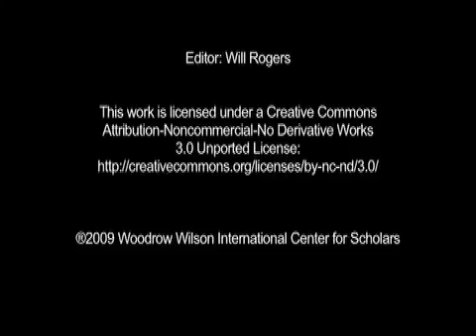Avner Vengosh on Radioactivity in Jordan's Fossil Groundwater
In Jordan, "we investigated about forty wells, and in a large number of them we found high levels of naturally occurring radium," says Avner Vengosh in this short expert analysis.

"Several studies have shown that long-term exposure to this element in drinking water would increase the probability of bone cancer and leukemia," and "millions of people are potentially going to be exposed to this level of radium," he warns.

In this short video, Vengosh, associate professor of earth and ocean sciences at Duke University, discusses his recent discovery of naturally occurring radioactivity in Jordan's fossil groundwater at levels up to 2000 percent higher than the international drinking-water standard.